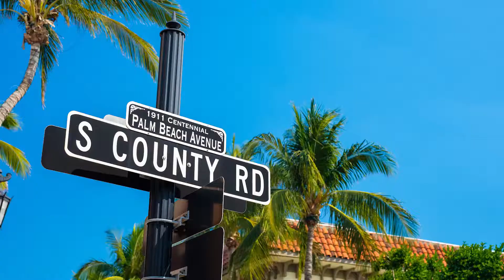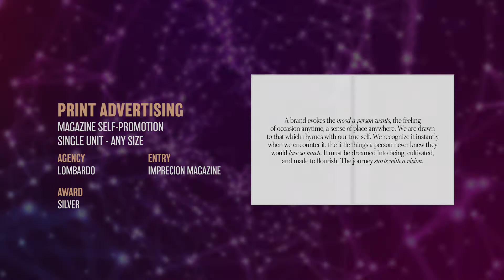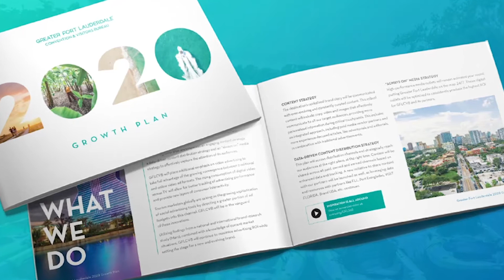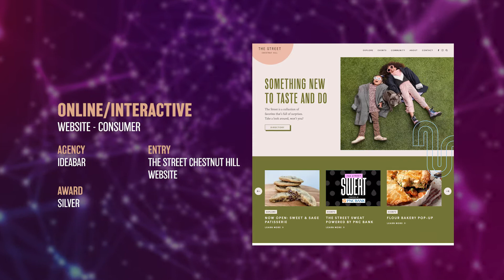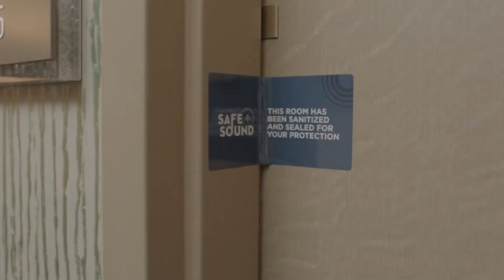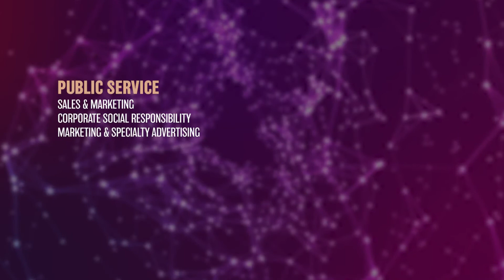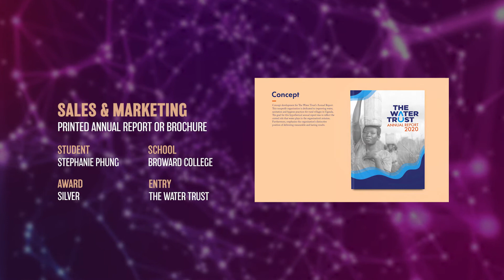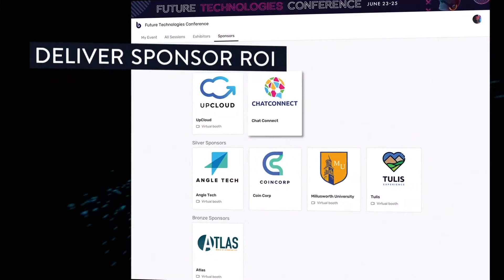American Advertising Awards – 2021 Winners Reel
This is the year's best work for our AAF chapter in Broward + Palm Beach counties.